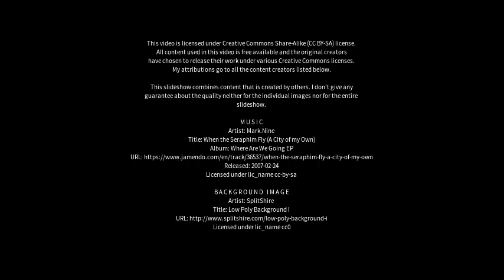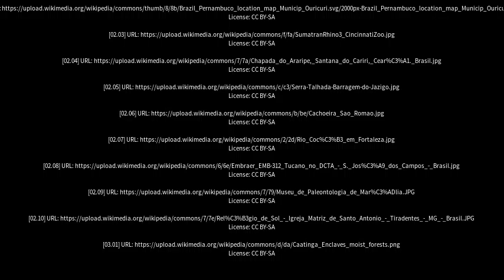Best places to visit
Best places to visit - Araripe (Brazil) Best places to visit - Slideshows from all over the world - City trips, nature pictures, etc.